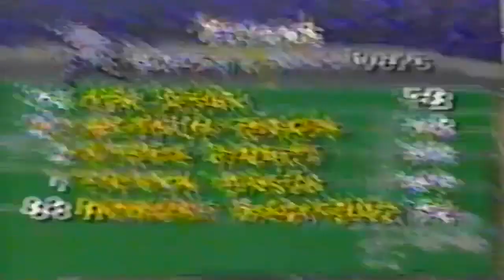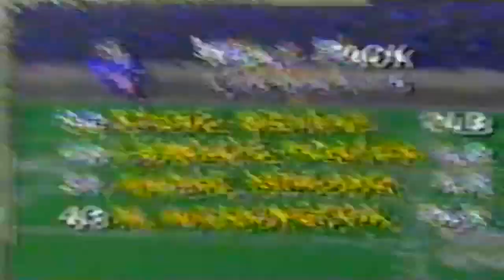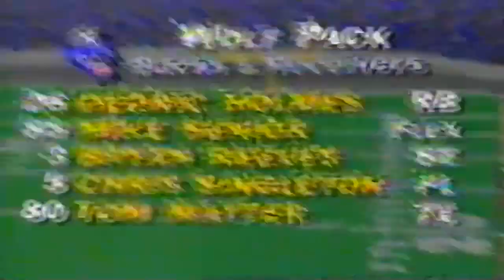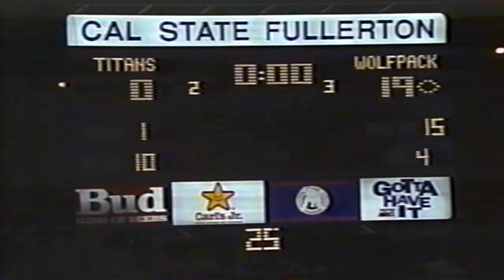October 3, 1992 - Nevada @ Cal State Fullerton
1992 College Football - Big West Conference